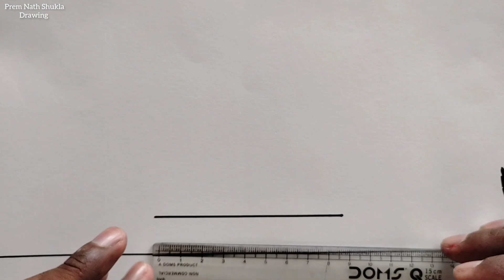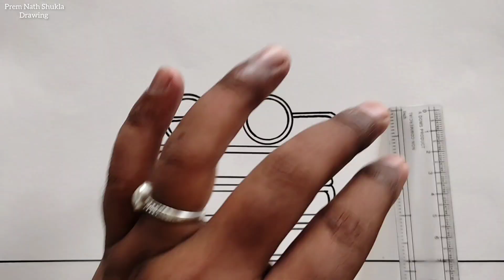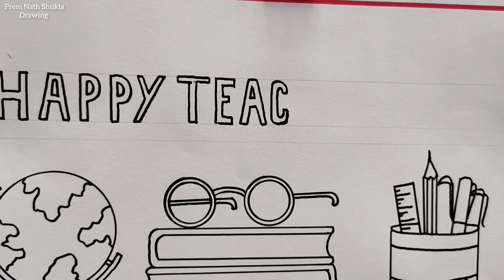Teacher's Day Drawing Easy / Happy Teacher's Day Poster Drawing Easy Steps / Teachers Day Drawing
Hello Dosto Mai Prem Nath Shukla Apka Apne Channel Par Welcome Karta Hu Aj Hum Sikhenge